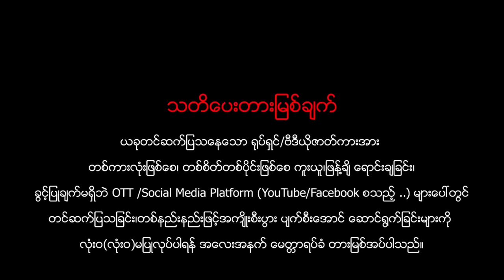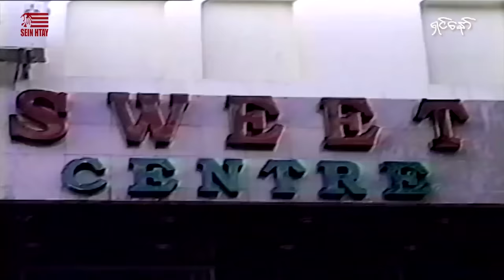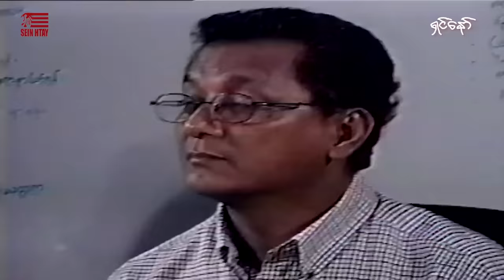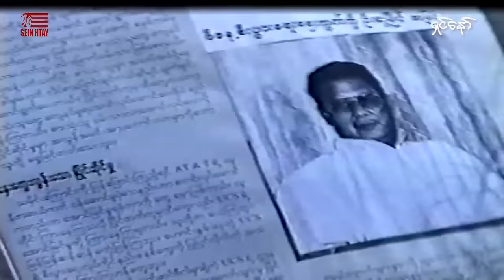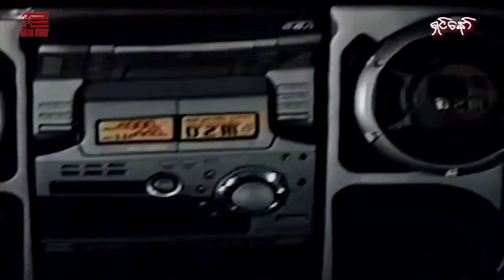ရှင်နော်(ဒါရိုက်တာ-ကျော်ဇောလင်း(အတွေးပုံရိပ်)ကျော်ဟိန်း ထက်ထက်မိုးဦး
ဇာတ်ကားအမည် - ရှင်နော်
ဒါရိုက်တာ-ကျော်ဇောလင်း(အတွေးပုံရိပ်)
သရုပ်ဆောင်- ကျော်ဟိန်း ထက်ထက်မိုးဦး